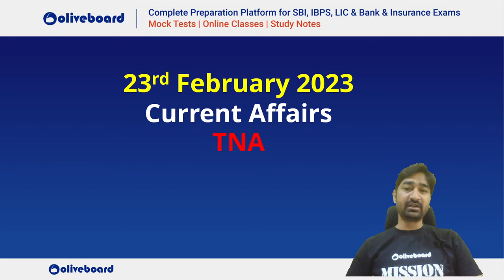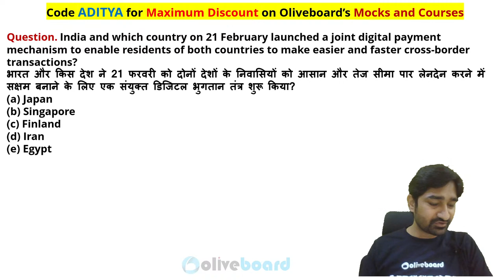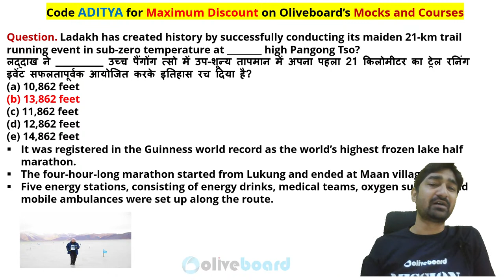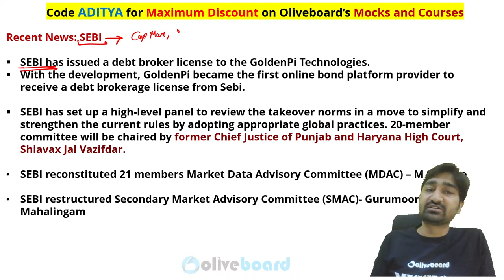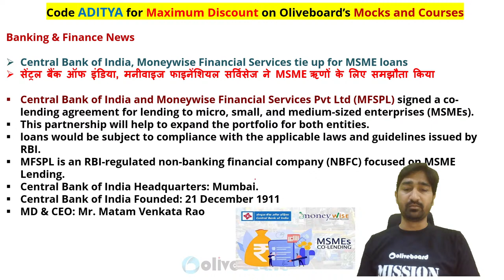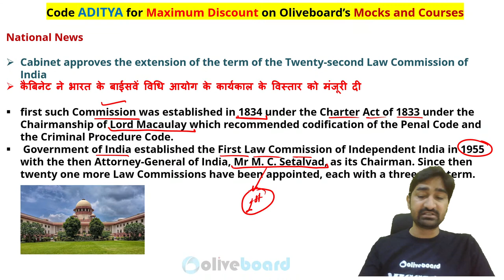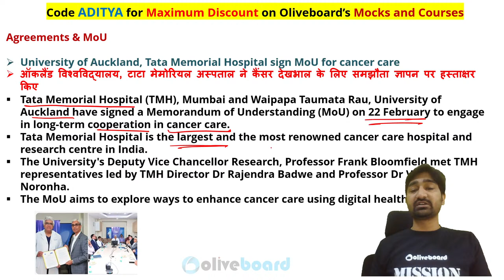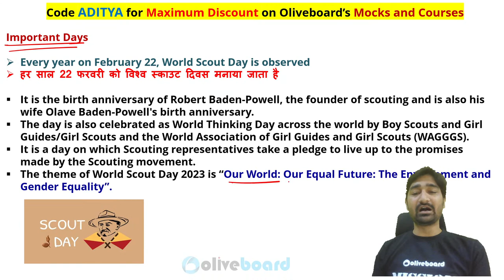Daily Current Affairs | 23 February Current Affairs 2023 | Current Affairs For Bank & Insurance Exam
23 February Current Affairs 2023 | Banking Current Affairs | Current Affairs Today | Today's News Analysis | Current Affairs 2023 | Current Affairs for Banking | Oliveboard TNA | By Aditya Sir